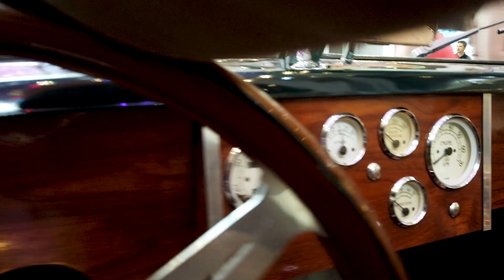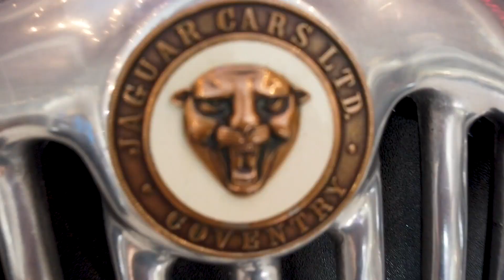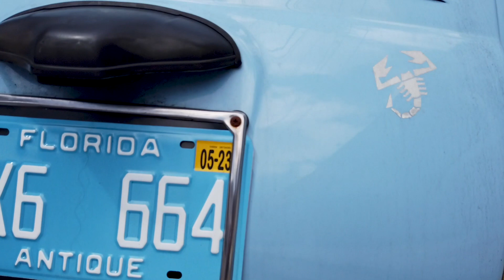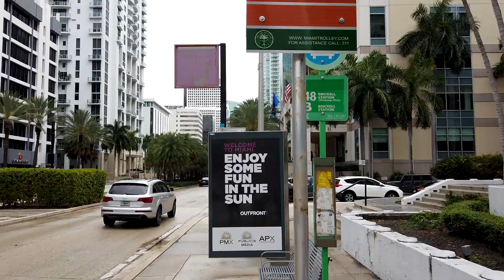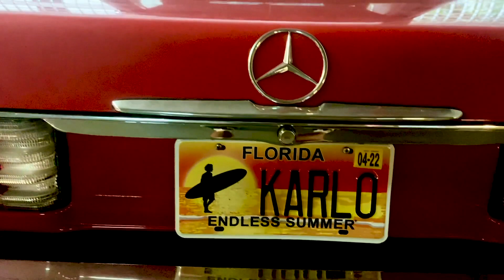AQUELE CARRO CLÁSSICO CHARMOSO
Você gosta de carros antigos? Então nesse vídeo vamos ver aquele carro clássico charmoso e elegante, além de caçar outros carros antigos raros, tem jaguar, fiat 500, ford tudor, ford fairlane 500, mercedes-benz entre outros carros clássicos legais. Tudo ao som de clássicos do rock, aproveite!

Que tal uma arte da kombi corujinha na sua casa?